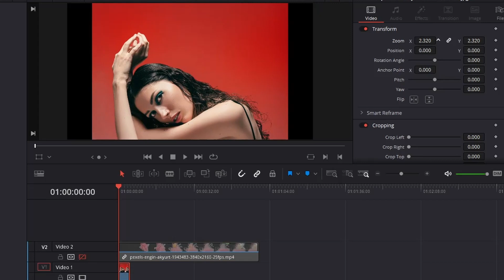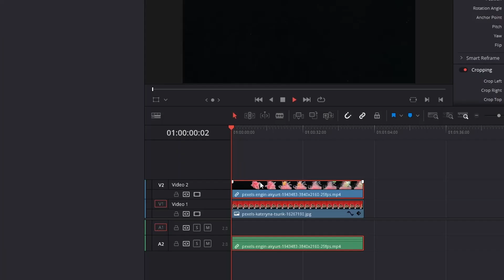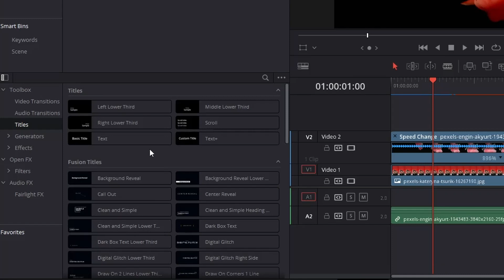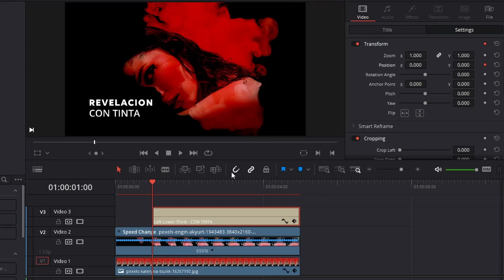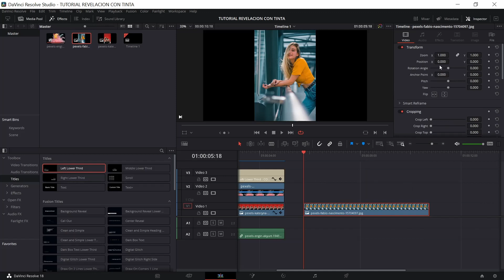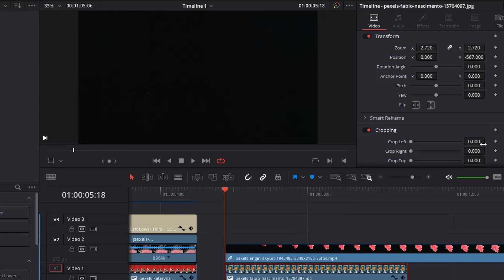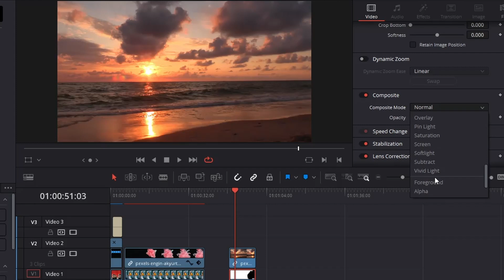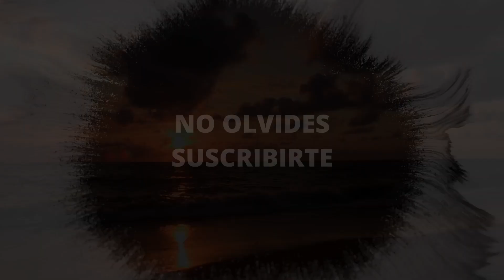Como REVELAR IMAGENES con TINTA en Davinci Resolve 18 | 4 FORMAS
El día de hoy les voy a enseñar como revelar imagenes con TINTA usando Davinci Resolve 18

00:00 EJEMPLOS
00:20 REVELACION 1
02:18 REVELACION 2
03:07 REVELACION 3
03:43 REVELACION 4
04:01 FINAL